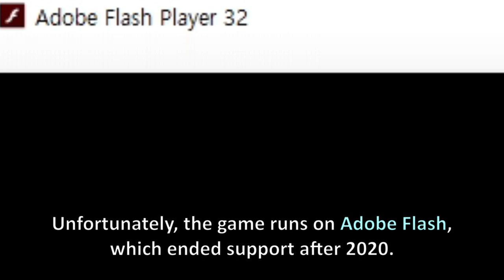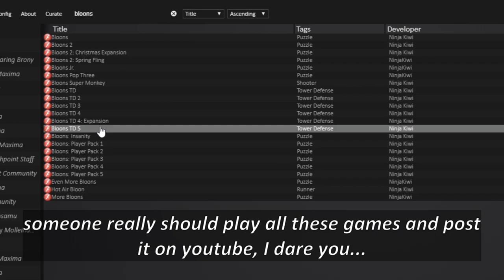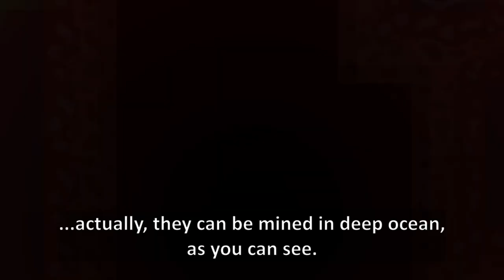Terraria version 0.5 is like..? ─ 2D Minecraft mixed with water = This.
Last time, I returned you back to Terraria 1.1.2, when Terraria was... so much cursed back then. It took some google searches, but at least I found the right program for it... And then, I found this flash game, which was released in 2011: Scuba is one of the flash game that reminds of 2D Minecraft. And since some call Terraria "2D Minecraft", we could say, this game is related to Terraria as well!... I think. But wait, there's more: The main feature of the game is Scuba Diving, which is like the game, Subnautica. But what is the game actually like?

i'd give, eh, 7.8. too much water.
Used Music:
-English Country Garden
-Mourning Dove by Zachariah Hickman
-[whatever they are]
-Sonic CD: Tidal Tempest (JP)
-Terraria Ocean Night
-Maplestory: Aqua Road, Blue World
-Rich in the 80s by DivKid
-Terraria otherworld: Enchanted Blue
-[outro 2.0]